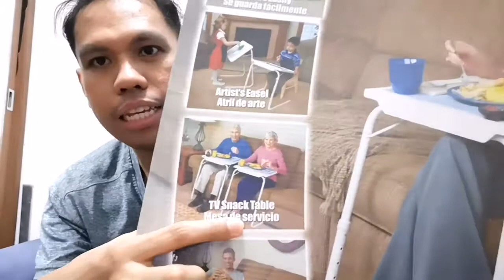TABLE MATE 2 | SALAMAT SHOPEE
Table-Mate 2 from Salamat Shopee